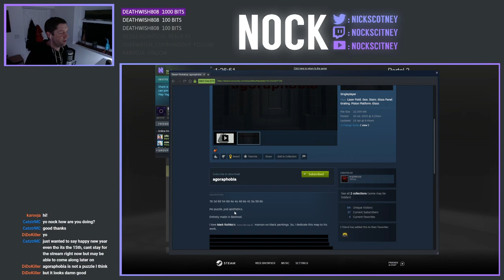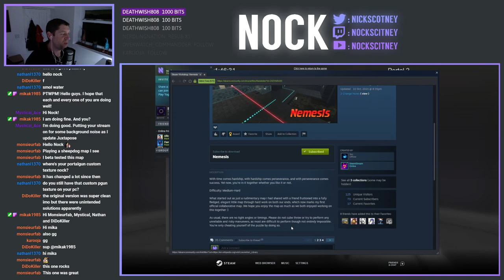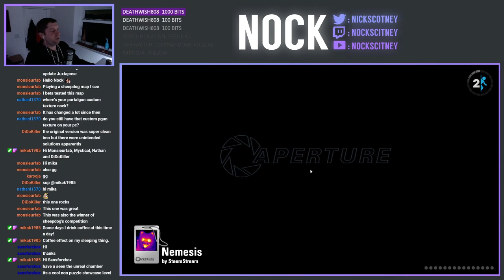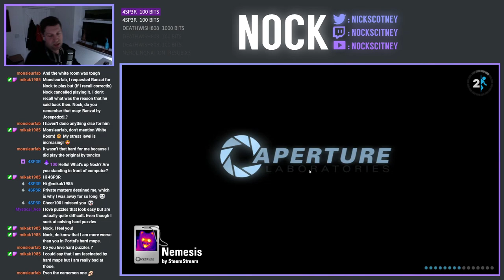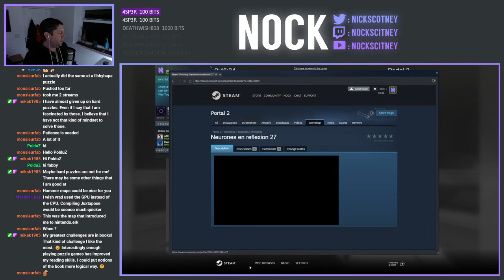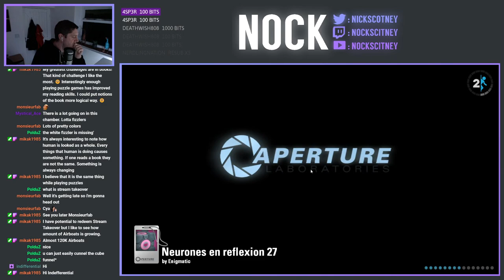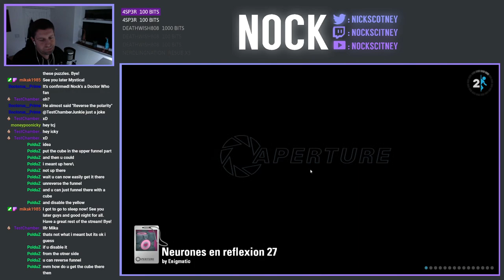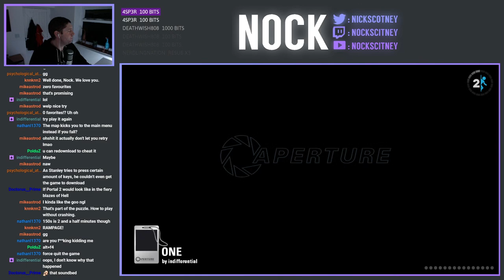Portal 2 Community Chambers Live-Stream (2022-01-15)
We're back playing Community Chambers, in attempt to clear down our queue somewhat.  A total of 3 maps were played in today's stream.

0:00 agoraphobia by ₴ⱧɆɆ₱ĐØ₲
2:40 Radical by ₴ⱧɆɆ₱ĐØ₲
18:55 Nemesis by SteamStream & Teo
1:06:22 Forge by asears16
1:12:00 NoPortal by nintendo.erk
1:20:02 Neurones en reflexion 27 by Enigmatic
2:18:38 ONE by indifferential (FPF Points Request)